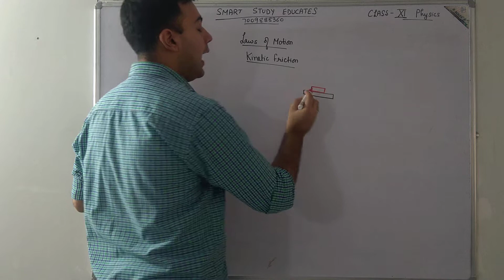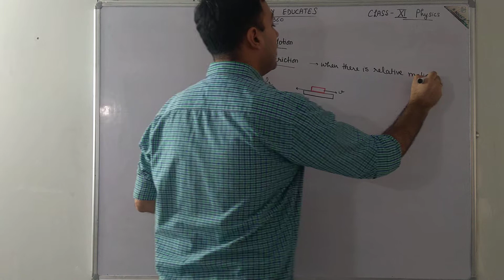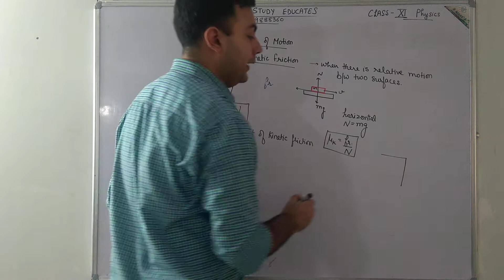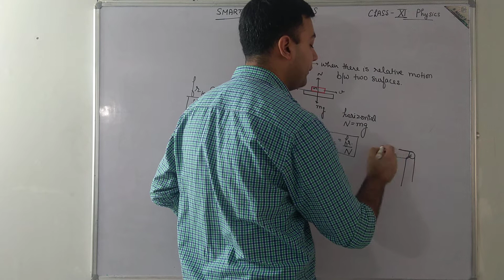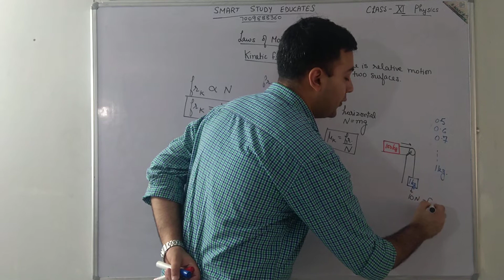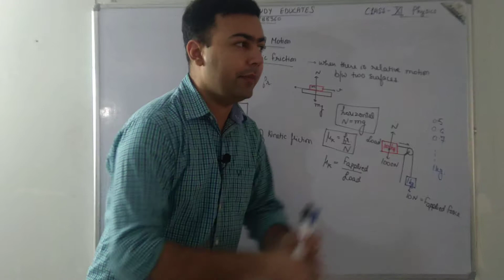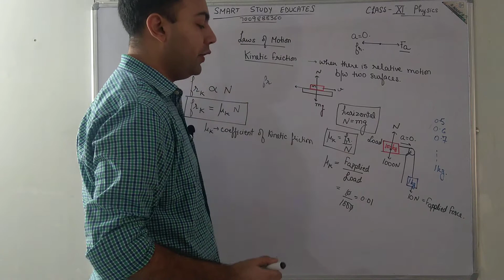XI Physics | Laws of Motion | Kinetic Friction